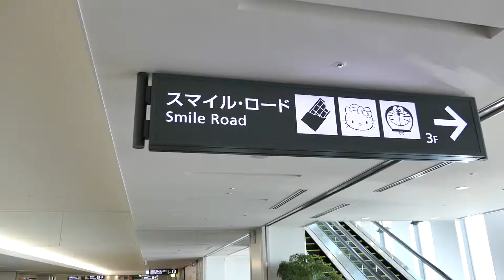Vlog #55 ⎮ Wo geht es nun hin?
Meine Zeit in Japan ist vorbei 🏮
Die Reise geht weiter …. 🛫
Wo es nun hin geht, seht ihr im Video 🎥

Mein MacBook 💻

Meine Kamera 📷

Mein Tagesrucksack 🎒

Mein Kindle Paperwhite 📓

Mein Pacsafe 🔒

Hier findest du mich noch ➡️

🏠 Buchst du gerne über booking.com ? Dann kannst du hier einen €15,- Reisegutschein abstauben

Das bedeutet wenn du auf diesen Link klickst kommst du auf die Amazon Seite. Und wenn du dann über diesen Link etwas über Amazon kaufst bekomme ich eine kleine Provision dafür. Der Preis bleibt gleich für dich.